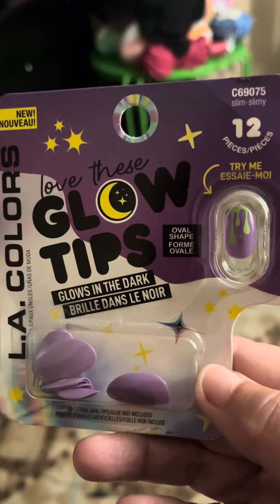A Tiny Dollar Tree Haul